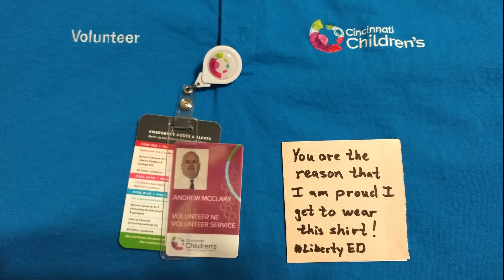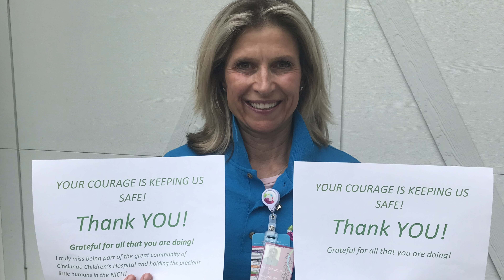Thank You from Cincinnati Children’s Volunteers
From Cincinnati Children’s Volunteer Services, thank you to our healthcare workers on the front lines! You are our heroes!